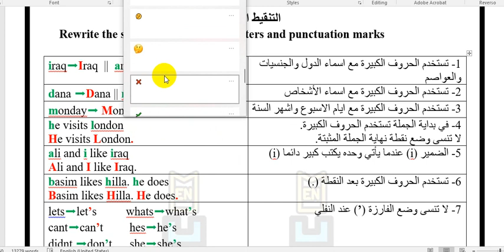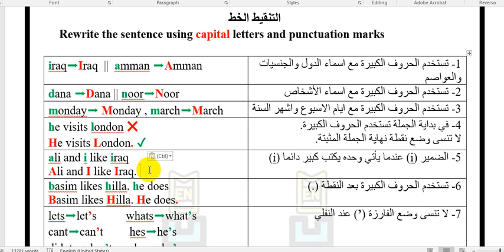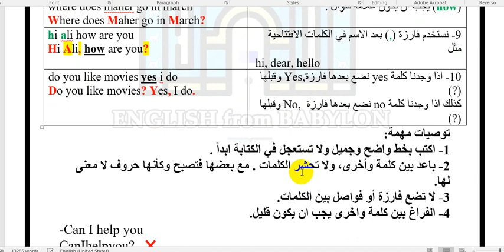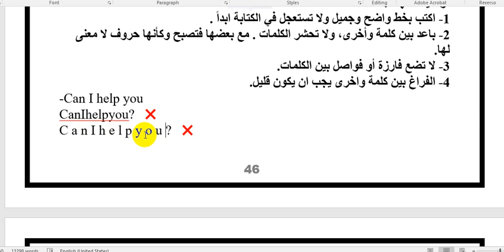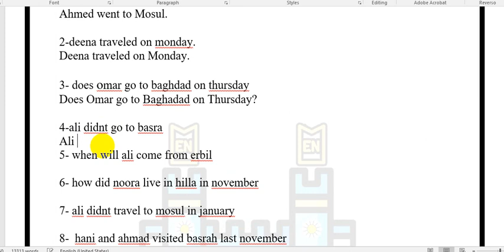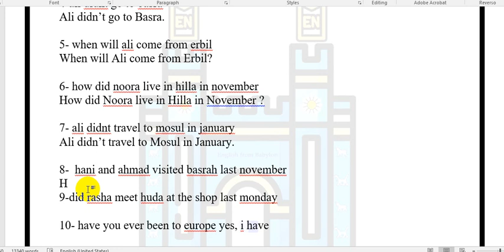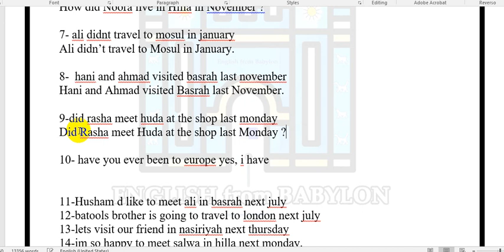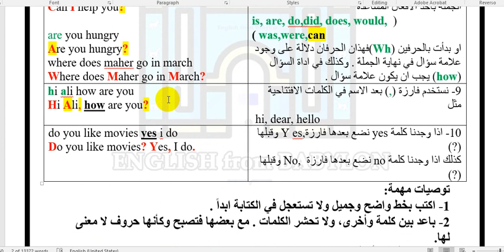شلون تحل سؤال التنقيط و درجة كاملة ✔️